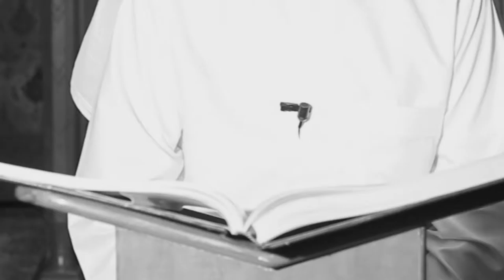برنامج التفسير القرآني (6) - التدبّر في القرآن الكريم - شهر رمضان 1437هـ